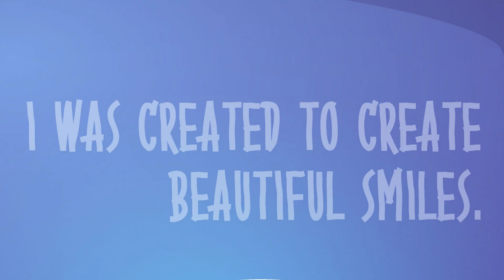Brush Your Teeth | Nursery Rhymes | Kidssong